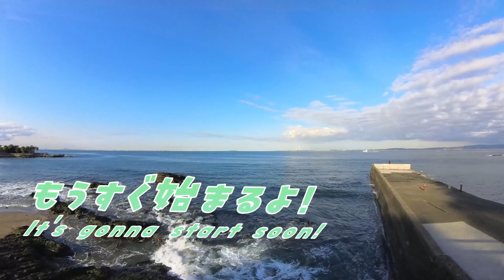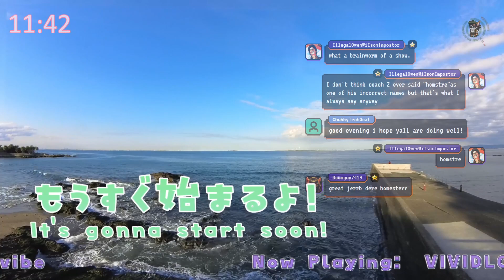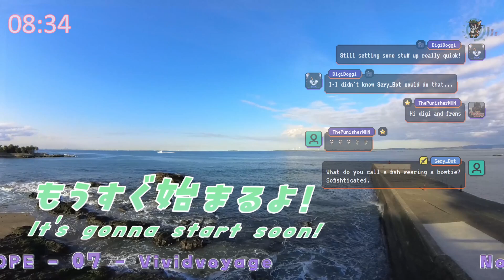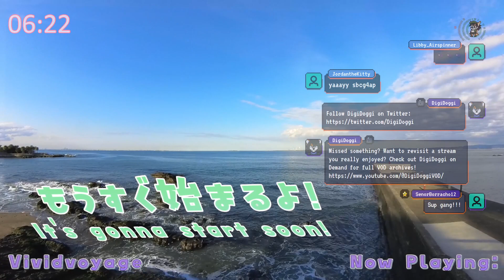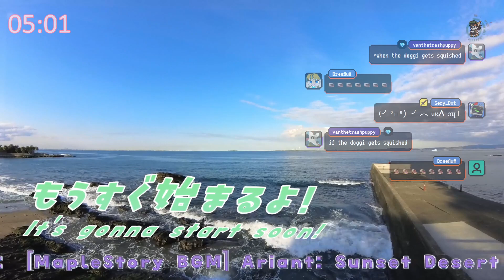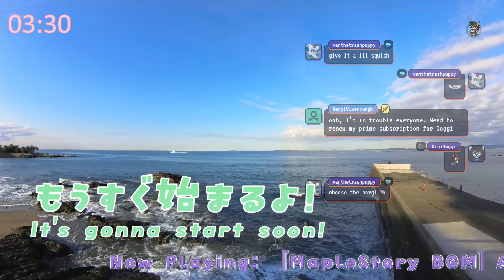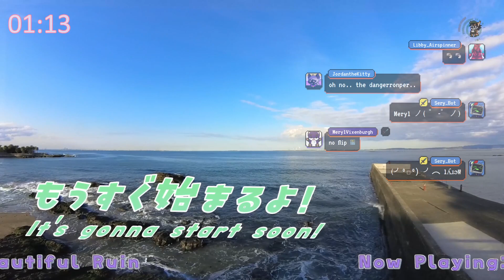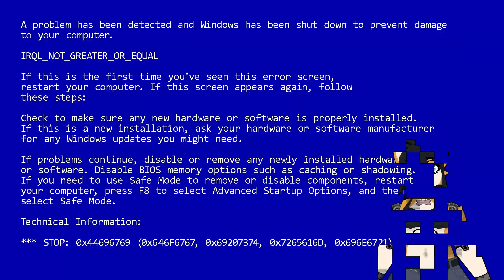[VTuber] DigiDoggi's Cool Stream For Attractive People - 8-Bit is ENOUGH !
Freya the DigiDoggi returns to Free Country, USA for more STRONG BAD'S COOL GAME FOR ATTRACTIVE PEOPLE!

This episode: 8-Bit Is Enough!